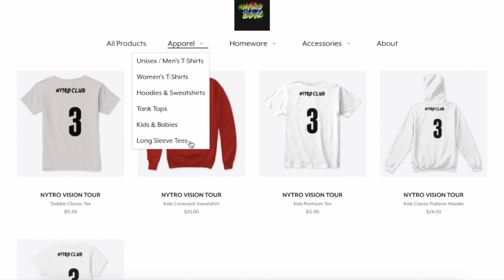Update On Things